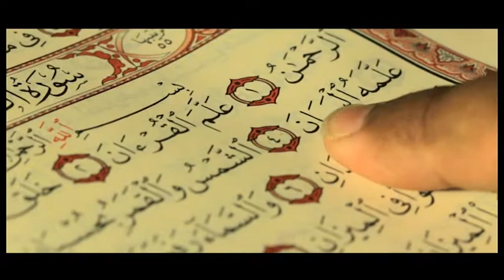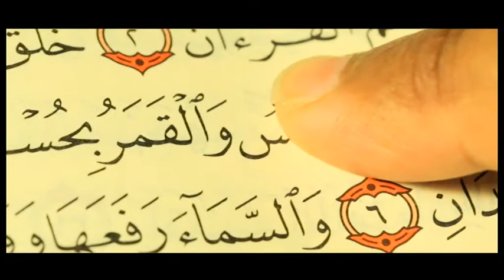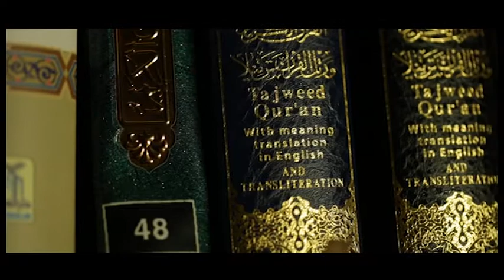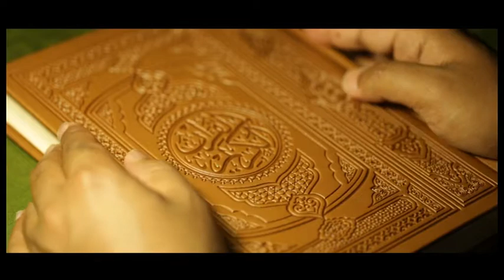In the shade of the Quran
Nasheed by Hafiz Mizan